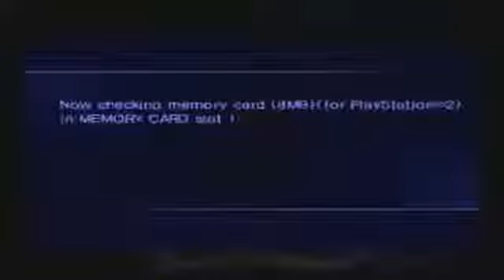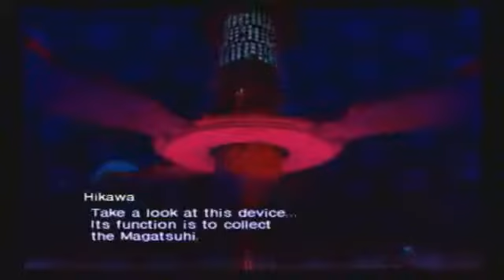Shin Megami Tensei: Nocturne day 4 - 4 / 13